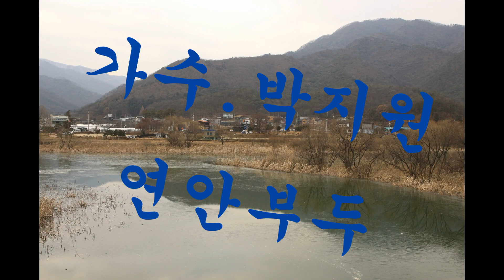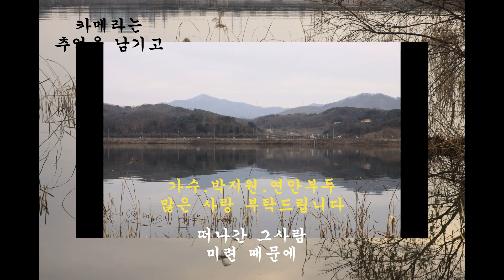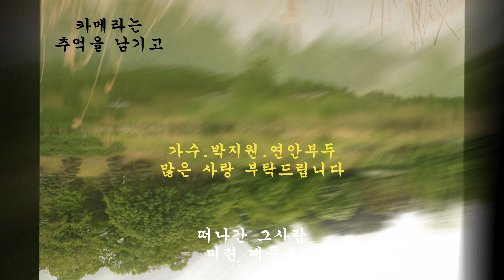가수.박지원.연안부두.물의정원과올림픽공원